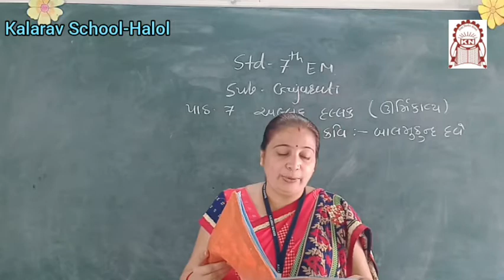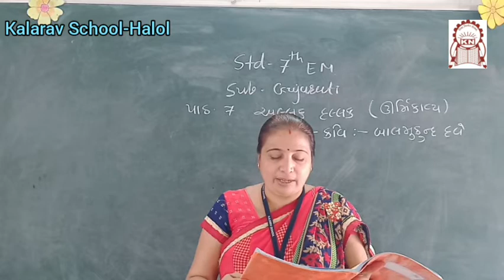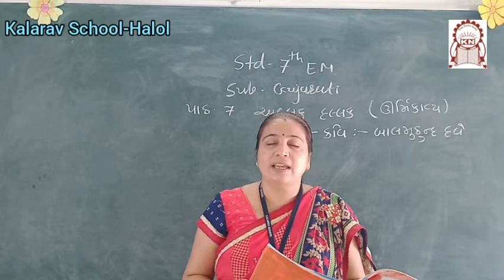Std 7th EM Gujarati Ch 7 Allak dallak part 1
Prabha madam